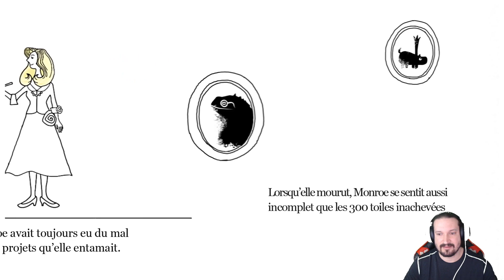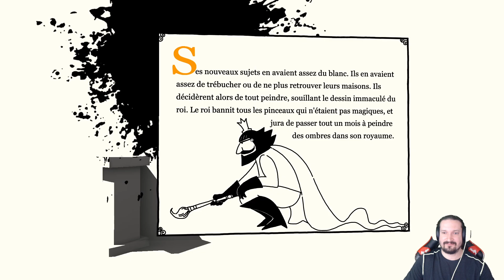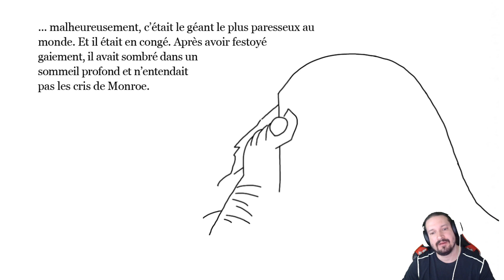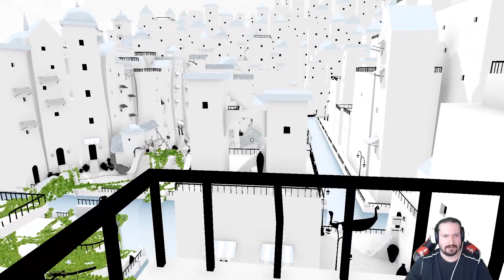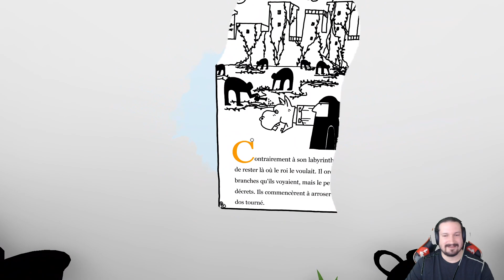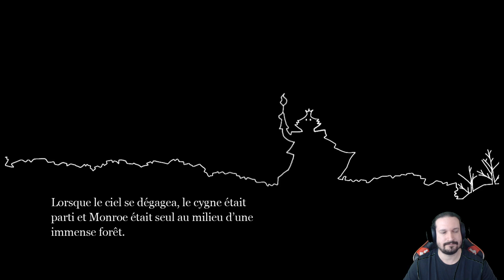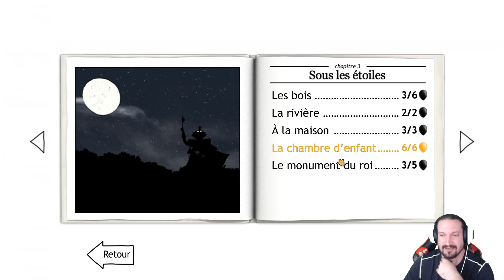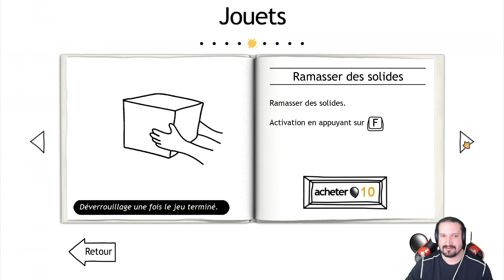The Unfinished Swan Jeu complet FR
Lien vers la vidéo complète de What remains of Edith Finch

Si vous voulez suivre live nos stream tout cela se passe sur twitch. Vous pouvez venir avoir du fun avec nous les dimanches, mardis et jeudis 20h00 en suivant ce lien

Bon visionnement :D
take care